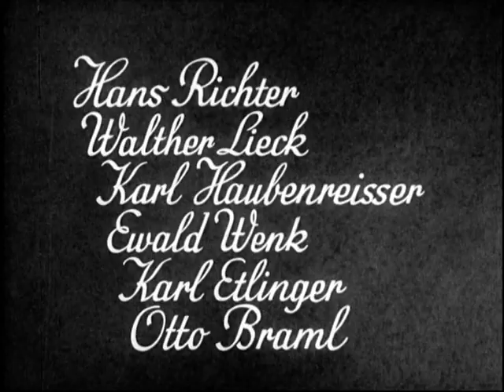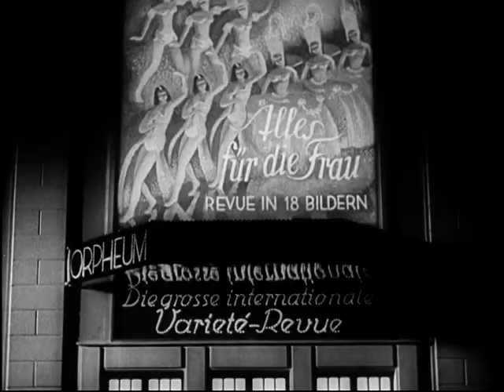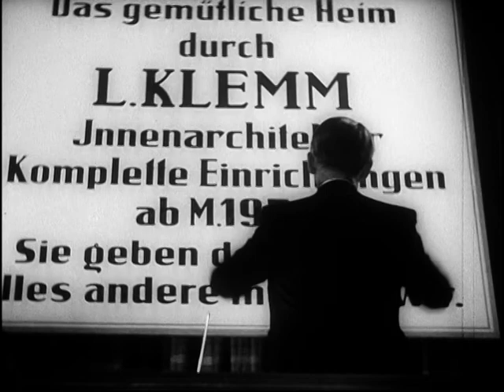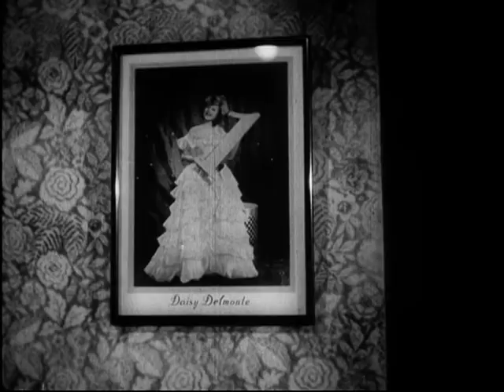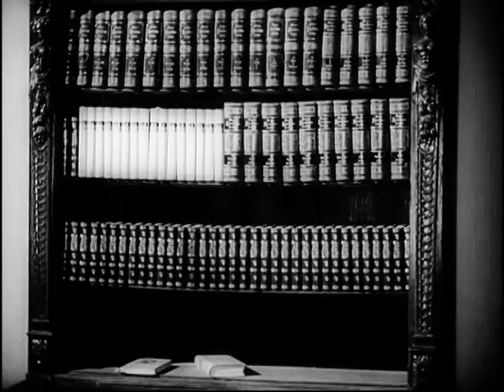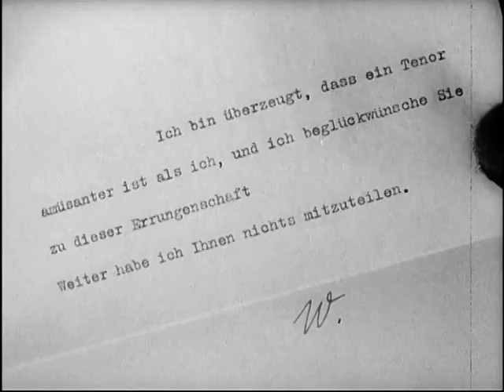Herz, modern möbiliert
Mit Theo Lingen / Hilde Krahl/ Paul Henckels und Gustav Fröhlich

Hans Schröder (Theo Lingen) arbeitet als Beleuchter am Theater und liebt das Nummerngirl Daisy Delmonte (Gusti Huber) Daisy mag ihn zwar auch, doch träumt sie von einer grossen Karriere, der, wie sie findet, Hans im weg steht. Sie kokettiert mit dem Tenor Nevada (Karl Jöken) und hat ausserdem einen reichen Verehrer, den sie aus Diskretion nur Wulliwautschi nennt. Der Gönner erfüllt ihr den Traum einer eigenen Vierzimmerwohnung, die sie nach eigenem Geschmack einrichten möchte.
Durch eine Verwechslung landet die Innenarchitektin erst einmal in einer ganz anderen Wohnung……..
Deutsches Reich /1940